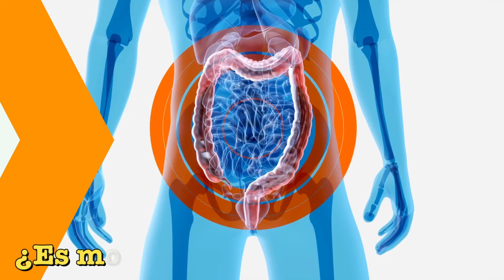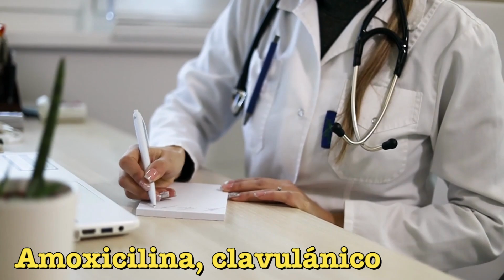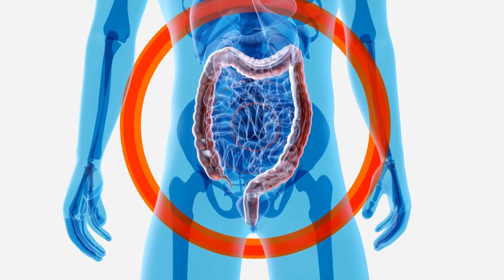🆘 ¿PUEDO MORIR POR LA BACTERIA HELICOBACTER PYLORI? 🆘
En este video informativo, respondemos a la pregunta: ¿Puedo morir por la bacteria Helicobacter pylori? Helicobacter pylori (H. pylori) es un tipo de bacteria que puede infectar el revestimiento del estómago y causar una variedad de síntomas gastrointestinales. Si bien es una infección común, muchas personas se preguntan si puede ser mortal. En primer lugar, es importante tener en cuenta que la mayoría de las personas que están infectadas con H. pylori no experimentan ningún síntoma en absoluto. Sin embargo, si no se trata, la infección puede conducir a problemas de salud más graves, como úlceras estomacales, gastritis e incluso cáncer de estómago. Si bien el riesgo de morir por una infección por H. pylori es extremadamente bajo, sigue siendo importante buscar tratamiento médico si sospecha que tiene la infección. Su médico puede realizar una simple prueba de sangre o aliento para detectar la infección y prescribir un curso de antibióticos para eliminar las bacterias de su cuerpo. Es importante tener en cuenta que en casos raros, una infección por H. pylori puede conducir a una emergencia médica. Si experimenta dolor abdominal intenso, vómitos con sangre o heces negras y alquitranadas, busque atención médica de inmediato. En resumen, si bien una infección por H. pylori generalmente no pone en peligro la vida, sigue siendo importante tomarla en serio y buscar tratamiento médico si sospecha que tiene la infección. Con el tratamiento adecuado, la mayoría de las personas son capaces de eliminar las bacterias y evitar cualquier problema de salud a largo plazo.